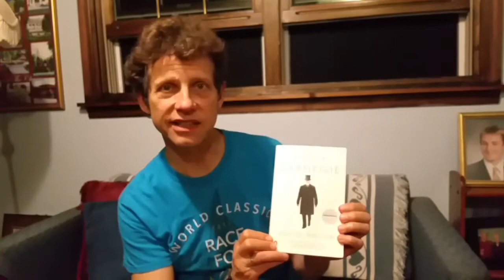A day in my life...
It was a busy day, chock full of activities and events. Grass did not grow under my feet!